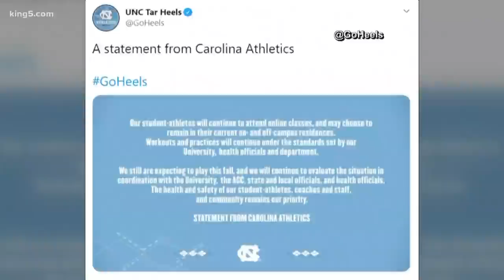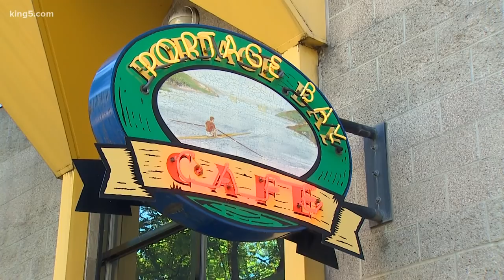No students means no business for Seattle's University District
With University of Washington classes going mostly online for the fall, restaurants and shops are bracing for a slowdown far worse than the great recession.